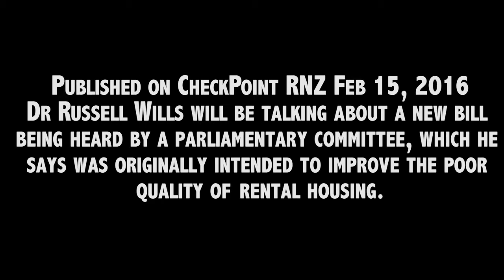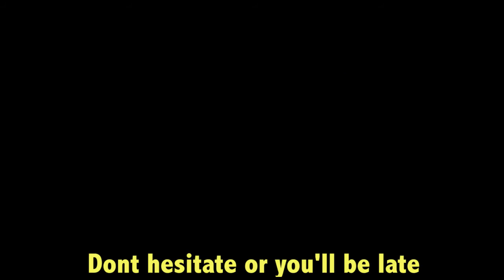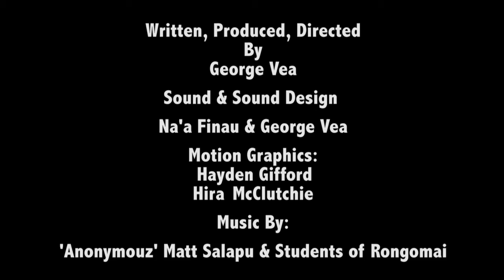Rongomai S.T.E.M Mouldy Homes Project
This is a follow up community resource, to advocate for families that find themselves battling with this issue in their homes. The Rongomai S.T.E.M kids share their research and express their findings through this video to help raise awareness and share some simple practical solutions to combat this Problem in the rental housing sector!!

Many thanks to 'Anonymouz' Matt Salapu and Matua Lui for your musical gifts on this project and helping the kids express their Scientific findings through Music!

Thanks to Nick Pattison for being a great facilitator through this project!

Science. Technology. Engineering & Mathematics (STEM) Programme!

"THIS IS A COMMUNITY RESOURCE"